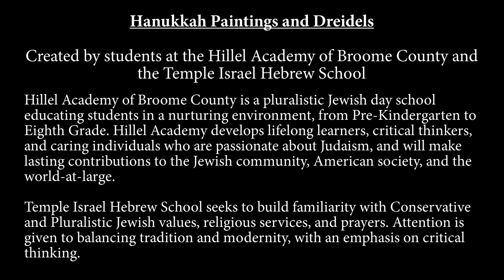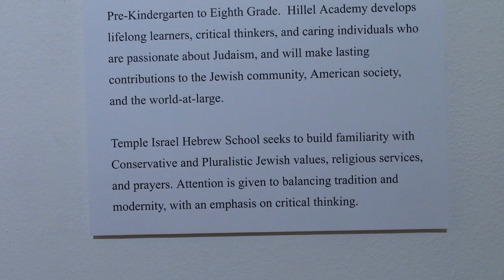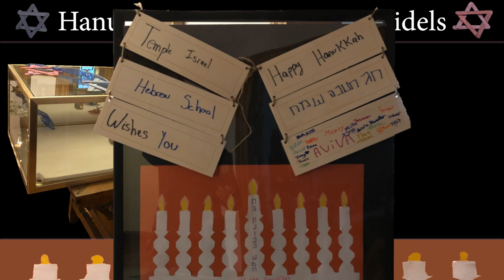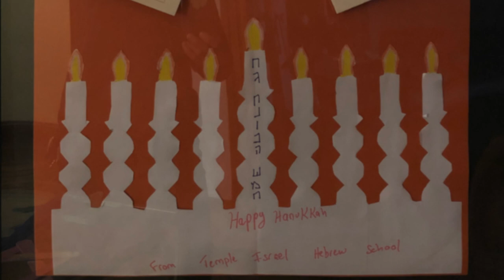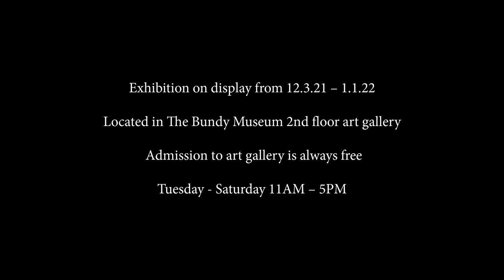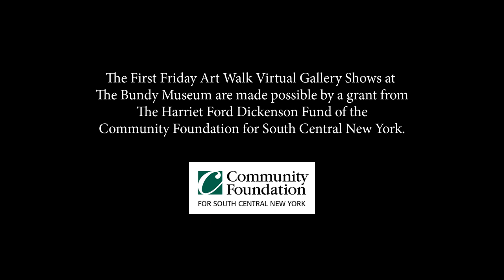Hanukkah Paintings & Dreidels of Hillel Academy of Broome County - Art Exhibit Virtual Tour Dec 2021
The Bundy Museum and The Hillel Academy of Broome County Presents:

Hanukkah Paintings & Dreidels of Hillel Academy of Broome County

Exhibit opens First Friday, December 3, 2021
Located in the Bundy Museum 2nd floor art gallery
Exhibition on display from Dec. 3, 2021 - Jan. 1, 2022
Admission to art gallery is always free

Hanukkah paintings and dreidels created by students from the Hillel Academy of Broome County in Vestal, NY will be on display throughout December 2021.

As well, you can listen to a recording of the Hillel Academy Youth Choir on the WBDY Soundcloud, or on the webpage

About The Hillel Academy of Broome County:
Hanukkah Paintings and Dreidels are Created by students at the Hillel Academy of Broome County and the Temple Israel Hebrew School

Hillel Academy of Broome County is a pluralistic Jewish day school educating students in a nurturing environment, from Pre-Kindergarten to Eighth Grade. Hillel Academy develops lifelong learners, critical thinkers, and caring individuals who are passionate about Judaism, and will make lasting contributions to the Jewish community, American society, and the world-at-large.

Temple Israel Hebrew School seeks to build familiarity with Conservative and Pluralistic Jewish values, religious services, and prayers. Attention is given to balancing tradition and modernity, with an emphasis on critical thinking.

The Bundy Museum of History & Art